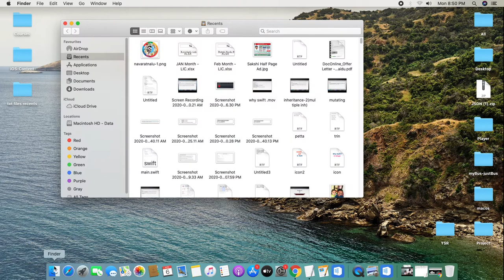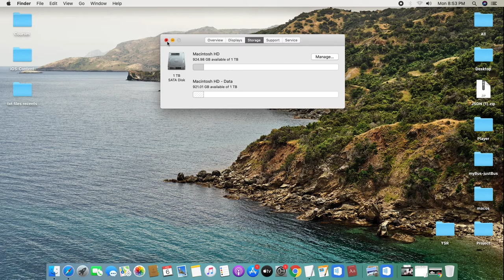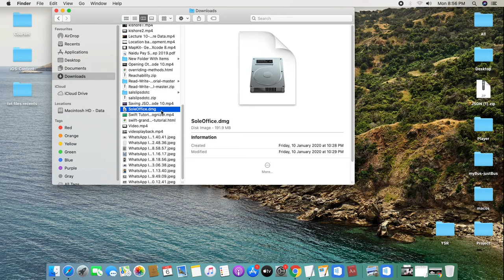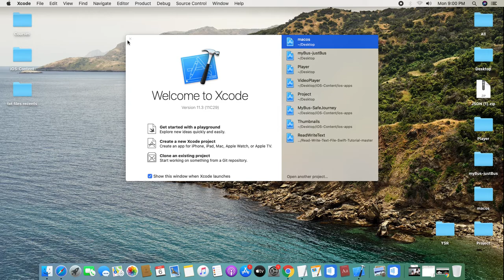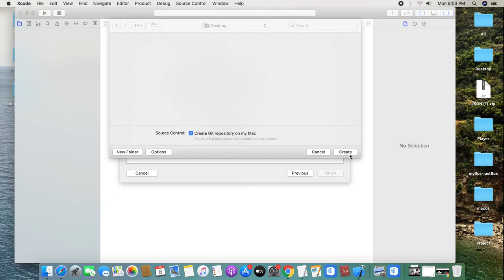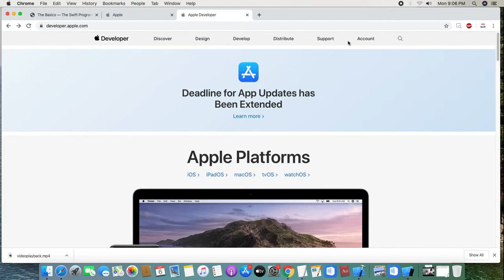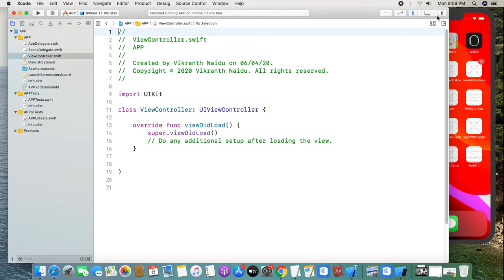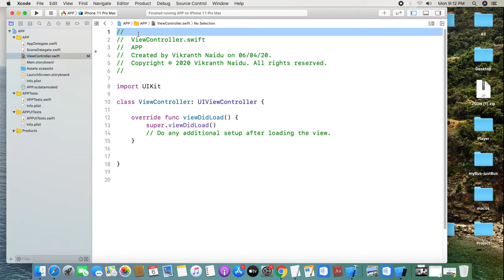5 -తెలుగులో | Xcode installation || About Mac OS || in Telugu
Xcode installation in Mac and about Mac Operating Systems in Telugu || in Swift Programming Language